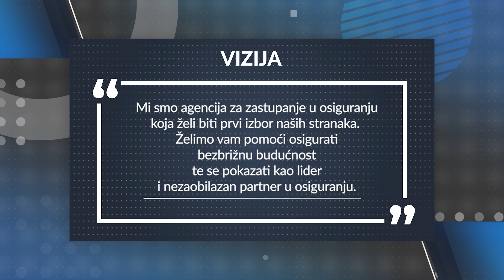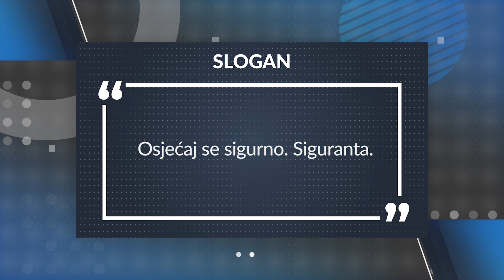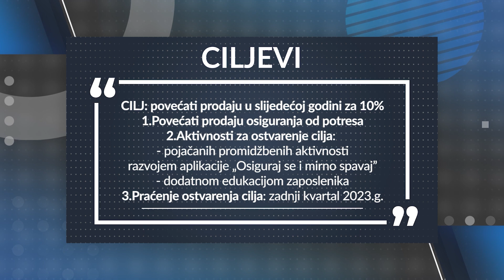Srednja škola Krapina - Državni sajam vježbeničkih tvrtki 2022./2023.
Učenici Srednje škole Krapina s mentoricom Marinom Šverko, nastavnicom ekonomske grupe predmeta i ove su godine sudjelovali na Državnom sajmu vježbeničkih tvrtki u Varaždinu i osvojili visoko 3.mjesto! Čestitamo!
Učenici smjera komercijalisti u projektu vježbeničke tvrtke simuliraju stvarne poslovne situacije, od osnivanja tvrtke do rada u odjelima prodaje, postprodaje, financija, općih poslova, marketinga i dr. Ove godine tema nam je bila osiguranje. Pozivamo Vas da pogledate WEB mjesto naše vježbeniče tvrtke na a ukoliko želite našu ponudu možete putem QR koda ispuniti upitnik i naši učenici-zaposlenici će Vam rado odgovoriti!
Čestitke za uspješnom predstavljanju našoj Lani, Maji i Leonu!